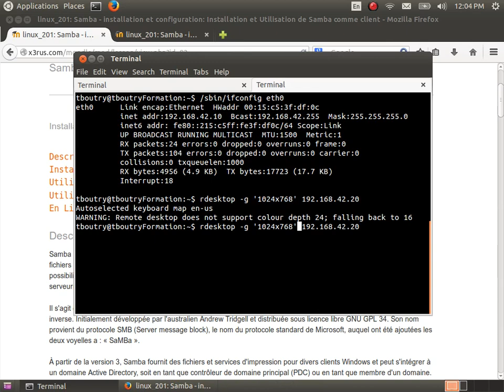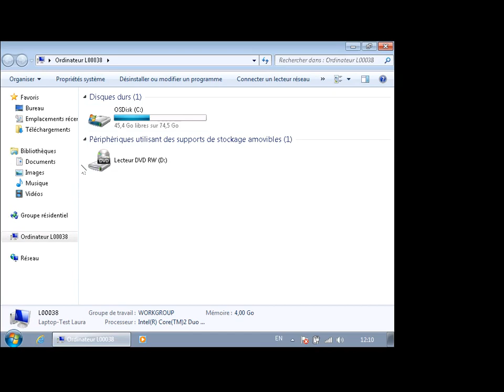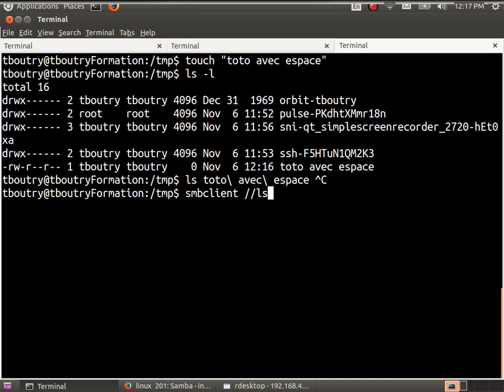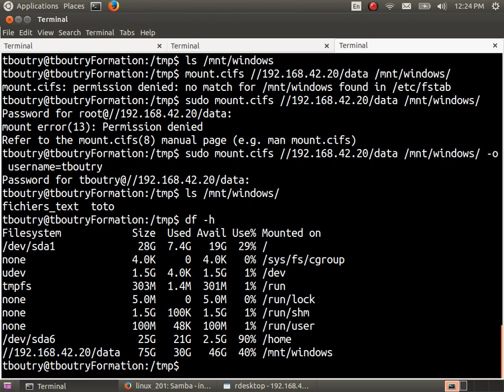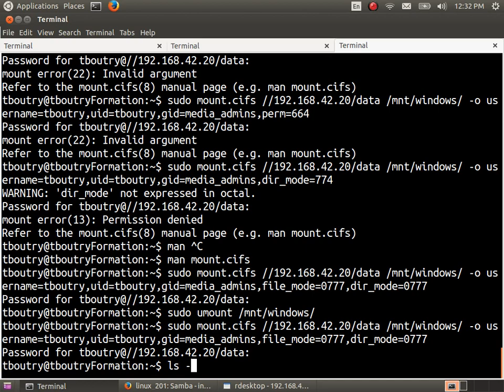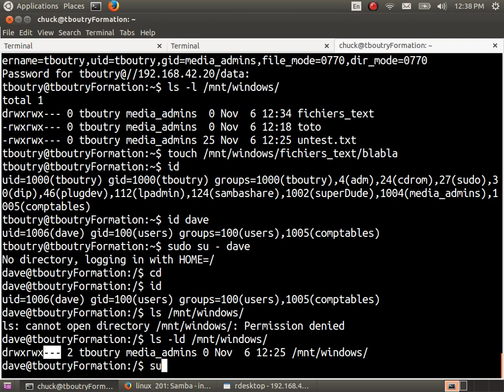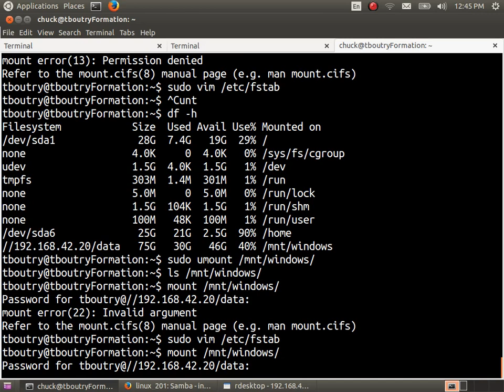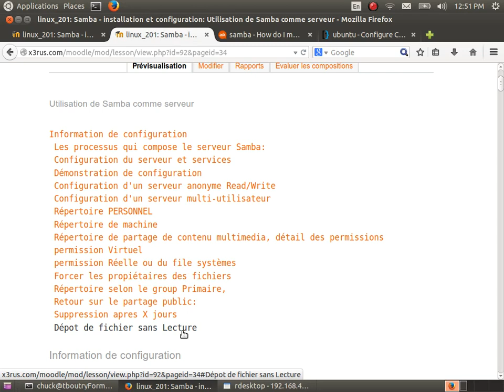Administration de GNU/Linux (Linux201 cours 18 - samba client/server)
Contenu du cours :
* Présentation de samba
* Utilisation de samba comme client